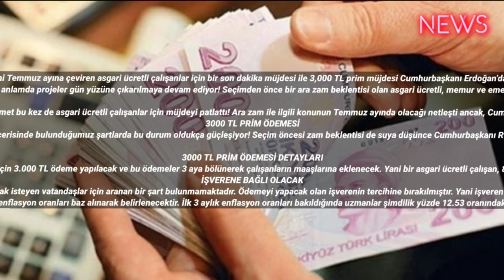Asgari ücretli çalışana BÜYÜK MÜJDE! 3 ay boyunca 3000 TL prim ödemesi Meclis’ten geçti!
Gözlerini Temmuz ayına çeviren asgari ücretli çalışanlar için bir son dakika müjdesi ile 3,000 TL prim müjdesi Cumhurbaşkanı Erdoğan’dan geldi!
Asgari ücretli çalışana BÜYÜK MÜJDE! 3 ay boyunca 3000 TL prim ödemesi Meclis’ten geçti! Genel seçimlerin yaklaşmasıyla birlikte finansal konuların üzerine daha çok düşülerek ekonomik anlamda projeler gün yüzüne çıkarılmaya devam ediyor! Seçimden önce bir ara zam beklentisi olan asgari ücretli, memur ve emekli vatandaşlar için Çalışma ve Sosyal Güvenlik Bakanı Vedat Bilgin seçim öncesinde bir ara zam olmayacağını, zamların Temmuz ayında yapılacağını kesin bir dil ile kamuoyuna duyurmuştu.

Geçtiğimiz ay en düşük emekli maaşını 5.5000 TL’den 7.000 TL’ye çıkartarak 2.000 TL’lik bir zam artışı uygulayan hükümet bu kez de asgari ücretli çalışanlar için müjdeyi patlattı! Ara zam ile ilgili konunun Temmuz ayında olacağı netleşti ancak, Cumhurbaşkanı Erdoğan asgari ücretli çalışanın cebini rahatlatacak büyük müjdeyi verdi! 3.000 TL prim ödemesi yapılacak!
3000 TL PRİM ÖDEMESİ
Türkiye’de enflasyon artışıyla birlikte ekonomik kriz de katlanarak büyümeye devam ediyor. Asgari ücret ile çalışanları aldıkları maaşlar ile kıt kanaat geçinmeye çalışıyor ancak içerisinde bulunduğumuz şartlarda bu durum oldukça güçleşiyor! Seçim öncesi zam beklentisi de suya düşünce Cumhurbaşkanı Recep Tayyip Erdoğan, milyonların oyunu da azımsamayarak asgari ücretli çalışanlar için de yeni bir projeyi duyurdu! Asgari ücretli çalışanlar için 3.000 TL prim ödemesi yapılacak!

3000 TL PRİM ÖDEMESİ DETAYLARI
Düzenlemenin Meclisten geçtiğini duyan vatandaş konu hakkında detayları araştırmaya başladı. asgari ücretli çalışanlar için 3.000 TL ödeme yapılacak ve bu ödemeler 3 aya bölünerek çalışanların maaşlarına eklenecek. Yani bir asgari ücretli çalışan, 8.500 TL maaş alırken 3 ay da maaşına ek olarak 1000 TL prim alarak ayık maaşını toplamda 9500 TL olarak almış olacak.
İŞVERENE BAĞLI OLACAK
Bu noktada dikkat çeken bir husus bulunuyor. Prim ödemelerinden yararlanmak isteyen vatandaşlar için aranan bir şart bulunmamaktadır. Ödemeyi yapacak olan işverenin tercihine bırakılmıştır. Yani işveren eğer isterse asgari ücretli çalışanına 3 ay 1.000 TL prim ödemesi yapabilecek
Ülke genelinde asgari ücret, memur ve emekli maaşlar için uygulanacak olan ara zam miktarı 2023’ü ilk yarıyılında TÜİK’in açıkladığı enflasyon oranları baz alınarak belirlenecektir. İlk 3 aylık enflasyon oranları bakıldığında uzmanlar şimdilik yüzde 12.53 oranındaki zam miktarına kesin gözü ile bakıyor. Aynı zamanda Asgari Ücret Tespit Komisyonunun Haziran ayında bir araya gelmesi bekleniyor.